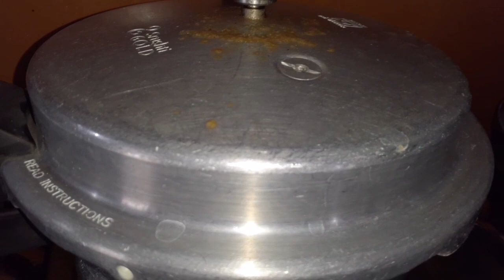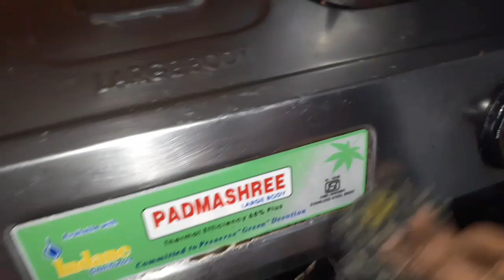మా ఇంటి వరలక్ష్మి పూజ ఇలా|ఈ టెక్నాలజీ లో ఇలాంటి rare|చూసే అవకాశం| వాల్లు టైం ఇచిననప్పుడె మన పనులు